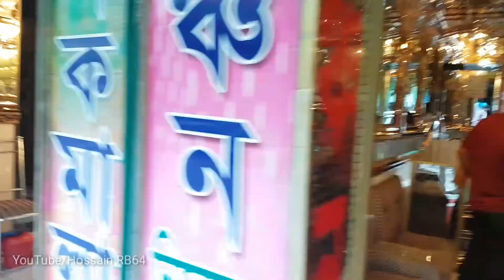Didar Market in Chittagong, Siraj Uddaulah Road.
Didar market in Chittagong city
Siraj uddalah Road Chittagong
Goalen market in Chittagong
Juwalary market in Chittagong